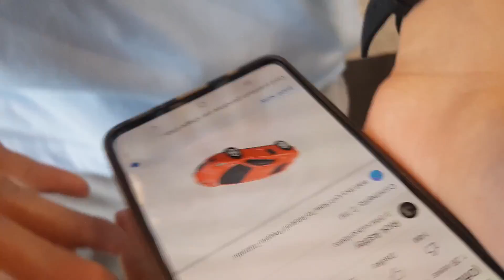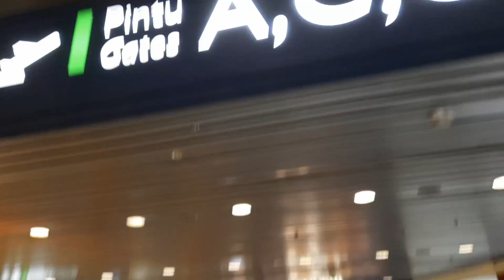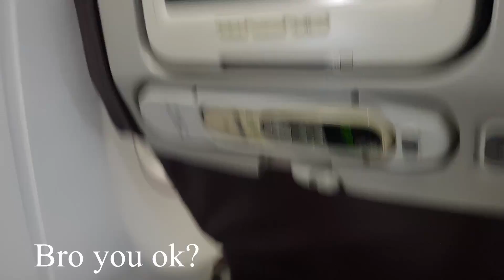Kuching vlog #1 ( 飞机场 ）玩到行李不见😅😅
准备上飞机咯！

All songs are safe and free to use! Just make sure to link me back in your description!